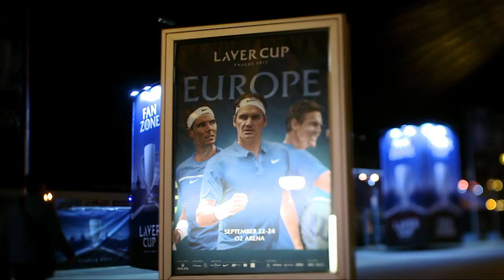Federer/Nadal v Querrey/Sock highlights (Match 8) | Laver Cup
A historic doubles match unfolds at the Laver Cup in Prague; with Nadal and Federer teaming up for Team Europe, and taking on Querrey and Sock from Team World.